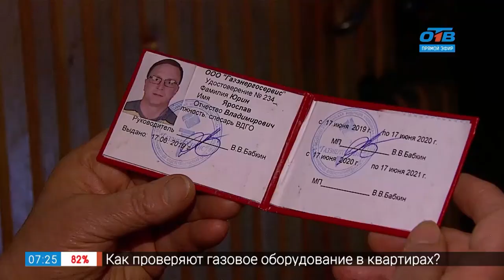Проверка газа в многоквартирном доме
Дом по ул Вагнера сегодня стоит в графике плановых проверок. Специалист в форме Газовой службы начинает обход с первого подъезда. Прежде чем войти в чужую квартиру , слесарь обязан представиться и предъявить документ государственного образца.  Затем специалист  проводит осмотр газового оборудования, проверяет все стыки на трубах и проводит опрос хозяев квартиры.
На проверку оборудования в одной квартире уходит максимум 10 минут. По плану за один день необходимо проверить все квартиры в доме, но иногда специалистам газовой службы приходится сталкиваться и с проблемами. Например, отсутствие хозяев в квартире. И если доступа к оборудованию нет – может пострадать весь подъезд. Почему? – узнаете в нашем сюжете